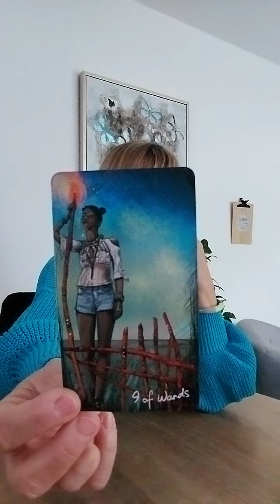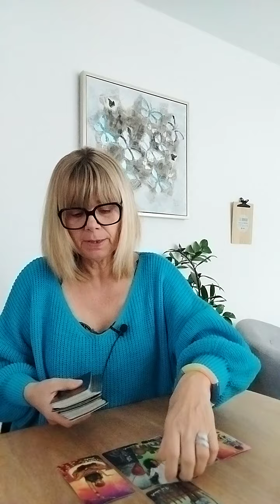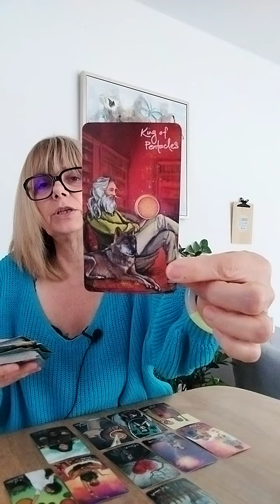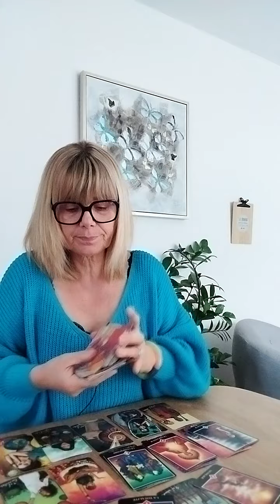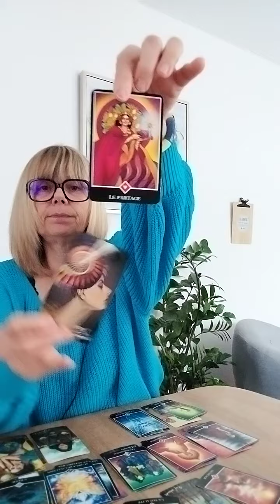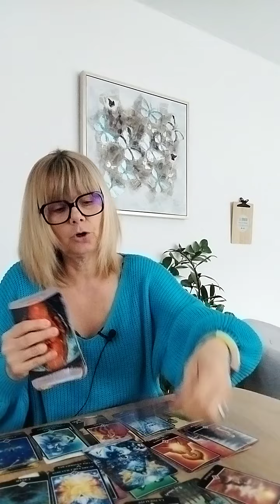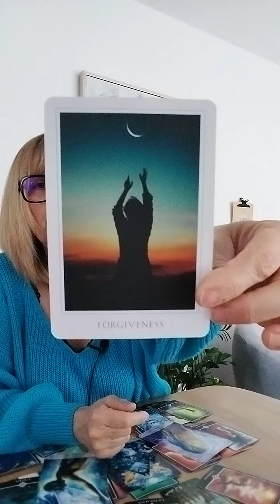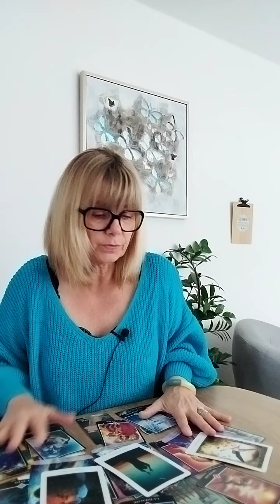BALANCE JUIN 2023 / NOUVELLE DIRECTION 👉/ GUIDANCE INTUITIVE GÉNÉRALE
✨ RETROUVEZ LE MESSAGE A ENTENDRE POUR VOTRE MOIS

A bientôt,
Je vous embrasse,
Laurence.